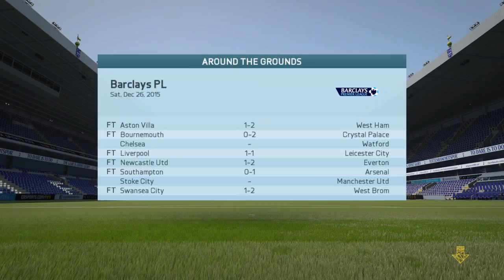Tottenham Career Mode (Part 2) Do We Keep Lamela